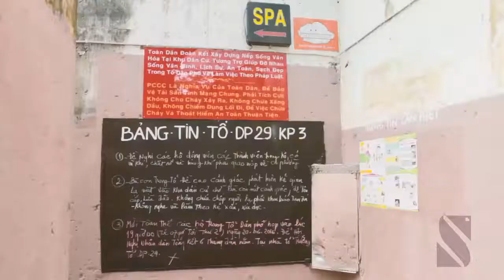Living In Saigon - People, life, culture, cuisine and one-day experiences in saigon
My team  at the airport at Tan Son Nhat. We were greeted with a little rain and the sound of a million scooters. We started our journey to discover Saigon 7 days and 6 nights, and flew to Hanoi on schedule. From Hanoi, we continue to Ha Long Bay for sightseeing and visit a cave once inhabited by boat people (no lights). Halong Bay is a UNESCO World Heritage Site and for good reason! The scenery is unreal and like seeing a scene straight out of Avatar. After the journey, we continued to the next destination, Hoi An.

Hoi An is extremely exotic to friendly locals and many crafts. We would love to go to the night market (Cho Dem) and see the beautiful lanterns lined up on the street.

Nearby is Da Nang, where we are next to. From Da Nang, we visited some wonderful places including Buddha, who is taller than the Savior and the Statue of Liberty! Ba Ba Hills is another great experience in Da Nang, this is actually a mountain more than a hill at an altitude of 1485 meters. At Ba Na hill, we went to the second longest gondola boat in the world. Ba Na Hills was founded in the early 1900s by French settlers and had a Buddhist temple on the top of the mountain, above the clouds.